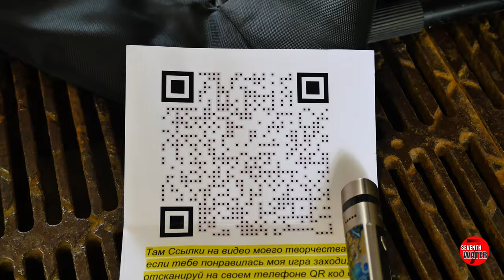Goosebumps!! A street musician played a HIT and gathered a crowd of spectators!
Street musicians, very creative people. They sing wherever possible: the street, train station, passage, park, embankment and many other places. They sing to cheer up passers-by, so as not to lose their talent, and to earn a little extra money.
A street, a park, a stage, a passage, a subway is a good place to show your talent, ability, skills, acting, performance, to gain spectators, friends, admirers, admirers! A musician, a street musician, a street singer, a performer, a creative person - he lives by receiving applause for his creativity.
Street musicians and just musicians sing, sometimes, in different places, this can be not only on a stage, an assembly hall, a bar, a night club, a restaurant, a cafe, a snack bar, a tavern, a tavern, an apartment building, an apartment, a hall, but also a metro station , passage, underground passage, park, park area, embankment, pedestrian area, pedestrian path, street, and any other public place.
A street musician doesn’t care about the place where to do a cover, cover his favorite hits of all times and peoples, or perform live. Be it a street, a courtyard, a pedestrian crossing, an underground passage, a stage, a concert, a performance, you will notice street talent everywhere. After all, they sing not for money, but for the sake of emotions, in order to please passers-by, casual spectators, and onlookers. And because street musicians do covers of famous performers so well, because they sing from the heart, they often receive well-deserved money in cases where they have a guitar, button accordion, accordion, balalaika, violin, bagpipe.

The street is generally a good place for a young musician or singer, just a lover of singing, to show off his talent, see the attitude and reaction of the audience, and gain a lot of new fans! Recognition of talent is an important condition for the success of any performer, singer, street musician! Moreover, many famous performers began to sing on the street or in restaurants, cafes, bars, and taverns. In many cities on the street, you can often meet a street musician, poet, artist, creative person - who delight passersby with their creativity.

Creativity and singing, music of the streets, a song on the street pleases everyone's soul, the guitar sounds especially loud in the spring, the city street is filled with people, a street artist draws a portrait from life right on the street, a street musician sings with a guitar, singing with a guitar creates a mood, it's nice to listen hit, especially Russian hit, hit, Russian hit, Russian music is music for the soul, music sounds online, street music has its own characteristics, talented musicians delight citizens, passers-by, onlookers, and spectators.
On our channel you can watch talented street musicians who may become famous performers. After all, everyone has a chance to get on stage and gather crowds of fans at concerts.

Many people know that street musicians, street talents, street performers, street artists, and simply interesting people who are ready to share their creativity - perform in areas, blocks, pedestrian crossings, on streets where there is heavy pedestrian traffic, where there is a large flow of people, where a lot of people pass by, and who can perform a song, sing, and delight passers-by with his talent.